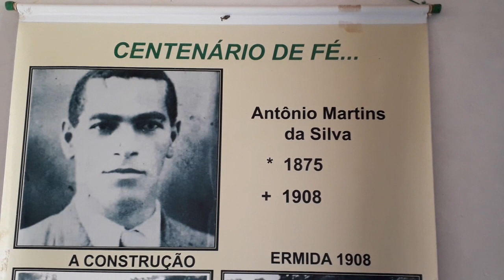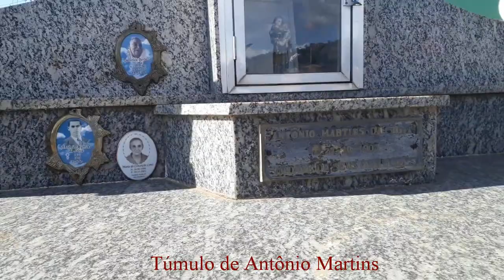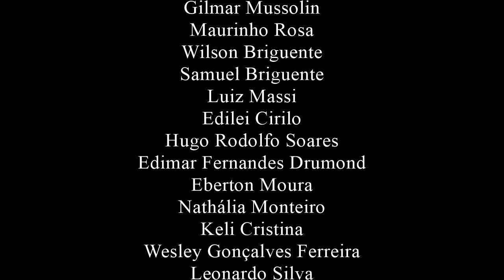Antônio e Manuela, uma trágica história de amor.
Antônio Martins foi um caixeiro viajante que acabou se envolvendo com Manuela, filha do fazendeiro Neco Bitencourt e ao tentar fugir com ela grávida, foi capturado e morto brutalmente no dia 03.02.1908 pelo irmão de Manuela chamado Ginuca.
Uma Ermida (pequena Capela) foi construída no alto da Serra da Grama no local em que deram fim à vida de Antônio Martins, onde hoje fica o Parque Estadual da Serra do Brigadeiro, na divisa dos municípios de Araponga e Fervedouro, ambos em Minas Gerais.
Senhor Sinval Lima (87 anos) é neto de Antônio Martins e Manuela, e é ele quem narra neste vídeo esta triste história de amor.